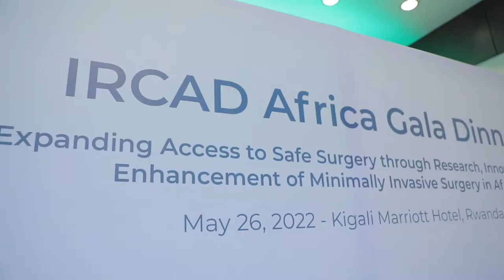Highlight Video: IRCAD Africa Gala Dinner | Kigali, 26 May 2022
On 26 May 2022, Her Excellency First Lady joined a Gala Dinner hosted by IRCAD Africa, the Ministry of Health and the Private Sector Federation, in support of IRCAD Africa establishment.

IRCAD Africa is a Centre for Medical Excellence, spearheaded by Prof. Jacques Marescaux family on an inspiring mission. Minimally-invasive surgery, though sometimes inaccessible has incredible health and socio-economic benefits that frequently outweigh those of traditional surgery.